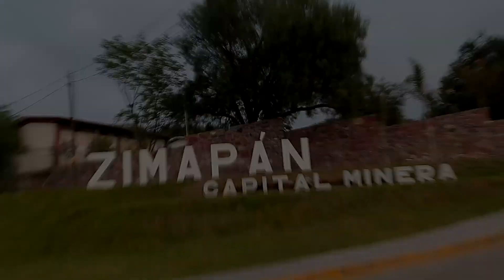Cuartel Abandonado entre Tasquillo y Zimapán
Si quieres contenido exclusivo, saber más sobre nuestros próximos videos, detrás de cámaras, consejos personalizados, descuentos en Proyecto 87 o simplemente ayudarnos a seguir creando contenido, ¡ patrocínanos ! haz clic en el siguiente enlace
¿Qué hicimos?
Un cuartel Abandonado entre Tasquillo y Zimapán junto al puente.

Conoce más sobre Pareja de Ardillas :)

Saludos a :
Ixmiquilpan
Alfajayucan
Tasquillo
Actopan
Cardonal
Nicolás flores
Chapantongo
Mixquiahuala
Zimapán
Ciudad de México
Pachuca